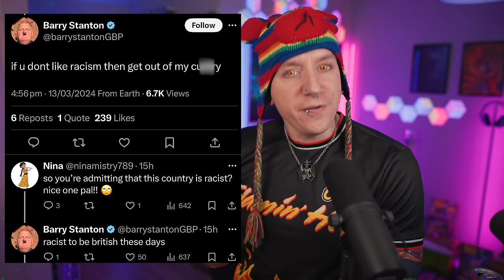Gays React To Anti-Gay Comments | Roly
Gays React To Anti-Gay Comments. Reacting to hate comments is back! From Anti-Woke podcasters, angry Karens having freakouts, tattoo haters and piercing discrimination, homophobes getting instant karma, bullies getting payback & obscene opinions about trans people that make no sense to ignorant anti-gay comments, stupid customer meltdowns & I got cancelled for jokes I made and now my YouTube career is over! All this and more in today's new Reacting To Hate Comments video!
NEW ROLY MERCH
Getting Cancelled - Getting Called Out - Toxic YouTuber - My Career Is Over - Taking Accountability - I'm Sorry - Angry Karens - Bigoted Karens - Rightwinger Freakouts - YouTuber Apology Video - I've Been Cancelled - Alpha Male Meltdown - Gay Guy Reacts To Homophobia - Tattoo Hate Comments - Piercing Hate Comments - Reacting To Hate Comments